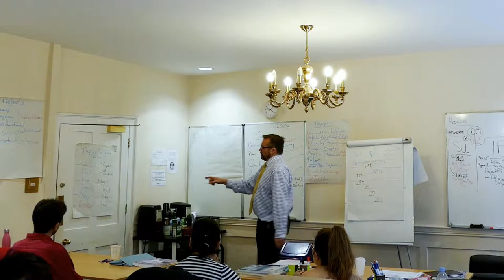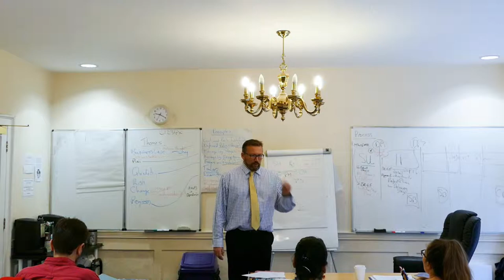James Harley, PRINCE2 and MSP trainer at Knowledge Train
James has delivered training in PRINCE2 and MSP for the past 18 years. He started his career at Boots, where he managed projects, programmes, and change initiatives. James later went into consulting and training, where one of his biggest achievements was providing online training to over 10,000 civil service staff.

Well-versed in the complexities of projects and programmes, James is praised for his exceptionally professional and approachable style of training.

James says “My training style is very open. I give lots of examples and encourage problem-solving.”

If obtaining your PRINCE2 qualification piques your interest explore our PRINCE2 training courses:

For those keen on acquiring their MSP qualification ensure you check out our MSP training courses:

Explore deeper perspectives on MSP by clicking here to expand your understanding.